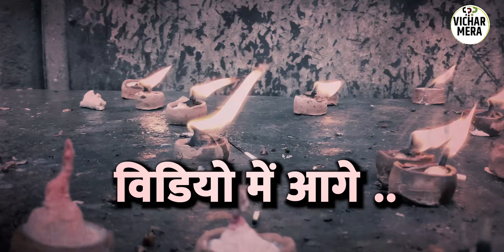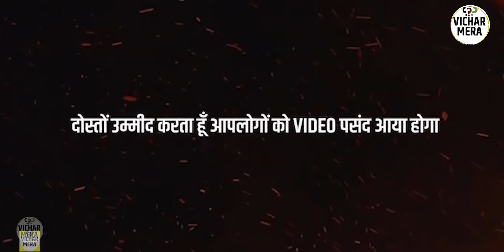The truth about the lock on the railing outside Mehndipur Balaji Temple!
MEHNDIPUR बालाजी TALE KA SACH || एक ताला लगाकर शरीर से भूत की मुक्ति || मेहंदीपुर बालाजी

☑️ आप अपनी किसी खास इंसान के साथ ये विडियो SHARE जरुर करें

* कही आप गलती से ये पाप तो नहीं कर रहें 🙄 || हो जाये सावधान || कैसे पाए अपने पाप कर्मों से मुक्ति ?

* कलयुग का अंत होगा भयावह 😡 || देखके होश उड़ जायेंगे || How will Kaliyuga End ?

* जब हिम्मत टूटे तो 😥इस बात को याद रखना 😳👉| Jaya Kishori | Powerful Motivation

* रामायण के 5 ऐसे जिंदा सबूत 😲 जिन्हें देखकर वैज्ञानिक भी है हैरान ? 5 alive evidences of ramayana